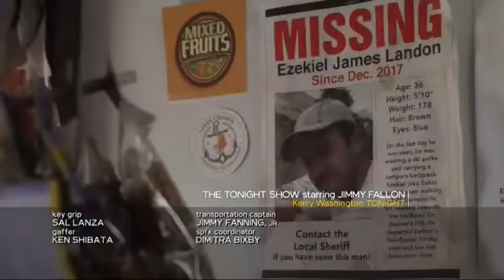MANIFEST 1x13 - CLEARED FOR APPROCH